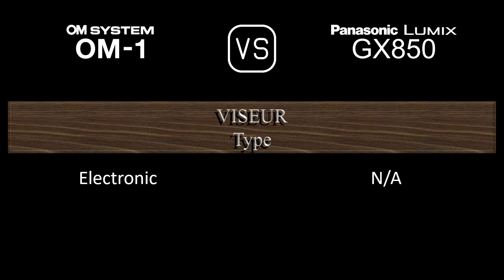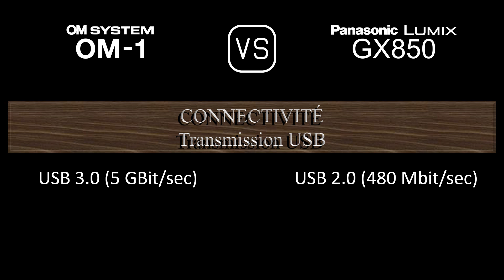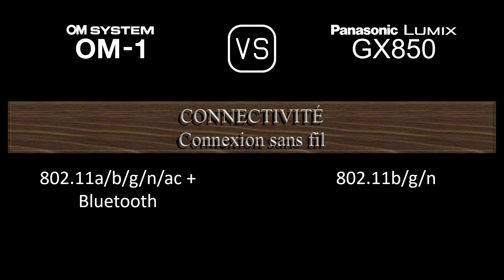OM SYSTEM OM-1 vs. Panasonic Lumix GX850: Une Comparaison de Caractéristiques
Cette vidéo fournit un aperçu des fonctionnalités du OM SYSTEM OM-1 et du Panasonic Lumix GX850 dans une comparaison de caractéristiques (comparison of specifications).

00:24 LANCEMENT
00:32 BOÎTIER
00:41 CAPTEUR D'IMAGE
01:05 IMAGE
01:21 OPTIQUE ET MISE AU POINT
01:50 ÉCRAN
02:10 VISEUR
02:26 FONCTIONNALITÉS PHOTOGRAPHIQUES
03:27 FONCTIONNALITÉS VIDÉOGRAPHIQUES
03:43 STOCKAGE
03:47 CONNECTIVITÉ
04:16 CARACTÉRISTIQUES PHYSIQUES
04:36 AUTRES CARACTÉRISTIQUES